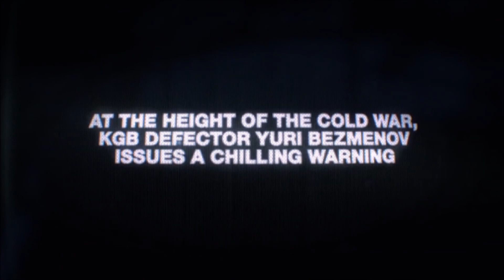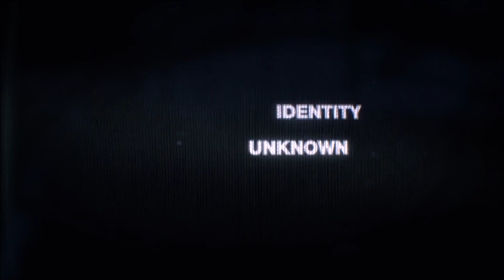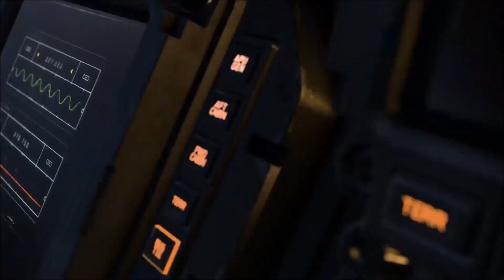Xbox Series X & PS5 Preise und Launch Termin, News zu CoD Black Ops Cold War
Die News der Woche etwas verspätet, aber immernoch aktuell! Mit Infos zu den Next-Gen-Konsolen, dem schon lange überfälligen nächsten CoD-Teil und mehr.

Hier geht's zu den Topics:

Xbox Series X & PS5 - 0:10
CoD: Black Ops: Cold War - 1:56
Halo Infinite - 3:13
DeathLoop - 5:04
Crysis Remastered - 5:40
Baldur's Gate III - 6:18